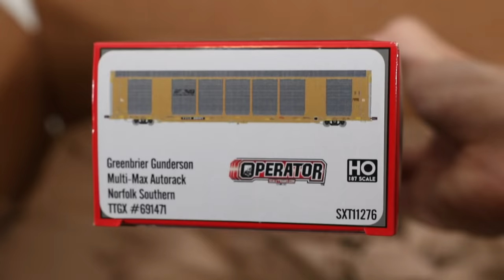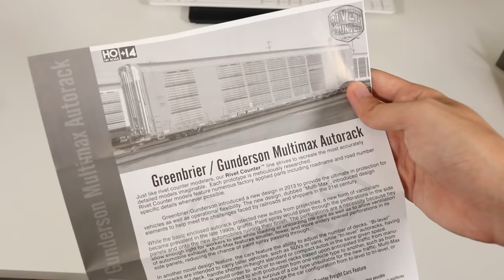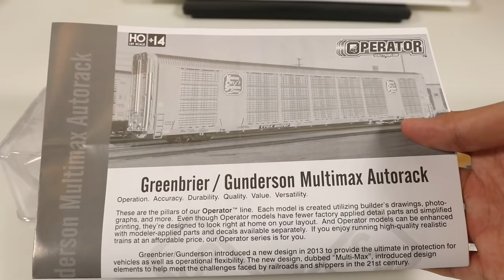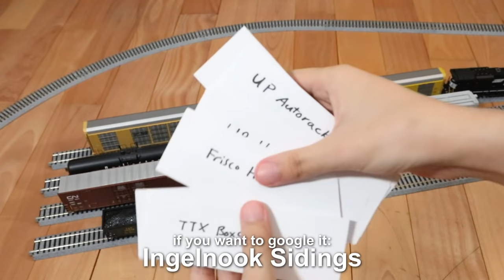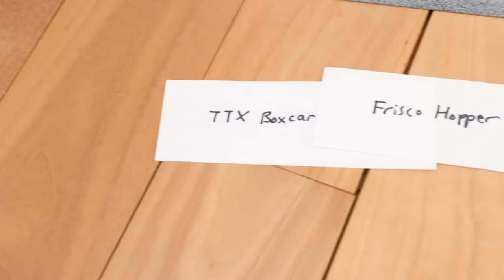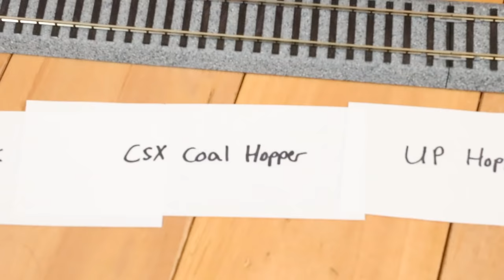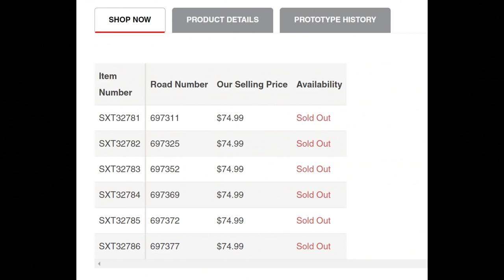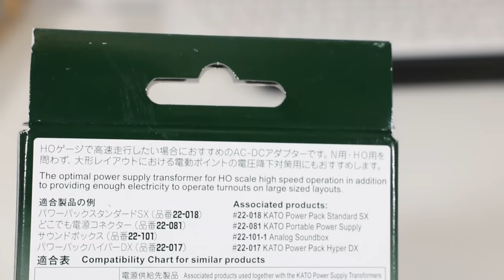ScaleTrains HO Scale Autorack Unboxing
Unboxing and reviewing a Scaletrains HO Scale Rivet Counter Union Pacific and Operator Norfolk Southern Gunderson Multi-Max Autoracks. Also playing a game of assembling a train consist from a random order

and Kato from Amazon

0:00 Intro
0:30 Unboxing
1:18 Union Pacific Rivet Counter Autorack
2:19 Norfolk Southern Operator Autorack
3:03 Rivet Counter vs Operator
4:01 Running on Track
5:28 Assembling a Consist Game
8:55 Running Trains
11:05 Final Thoughts
12:11 Bonus Kato Power Supply 16V